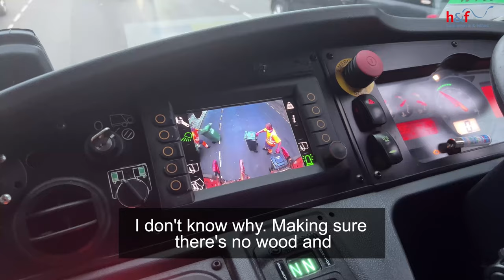A day in the life of an H&F recycling and waste crew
Ever wondered what a day in the life of an H&F recycling and waste officer looks like?

We went out with our early-rising and hard-working crews to find out.

What goes in the recycling bin? What goes in the waste?